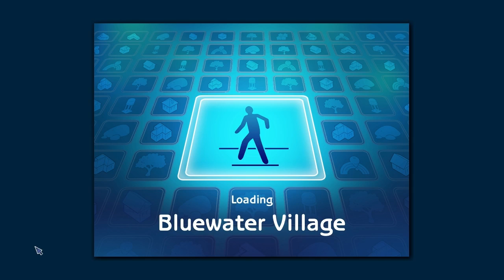Let's Play The Sims 2 Season 2 Part 19- Divorce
What Happened-

My Music.ly- @payneg18